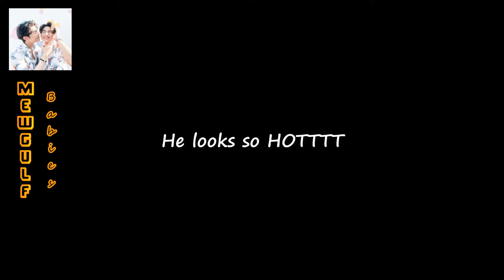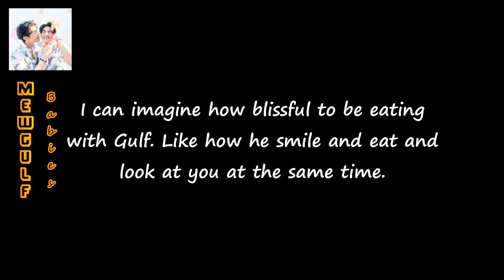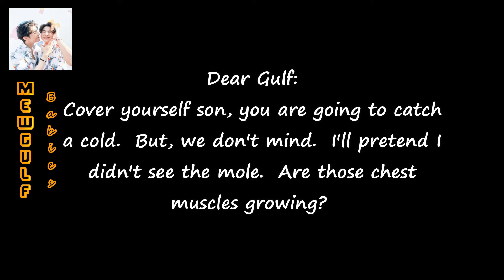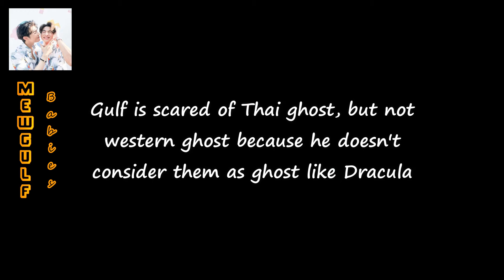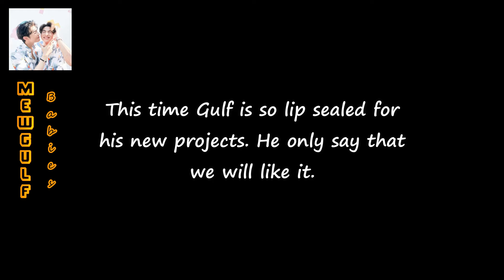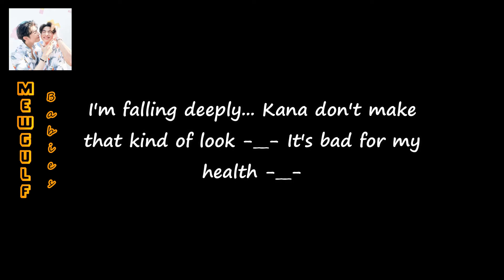(ENG SUB) Gulf Kanawut Live at bysenster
Dear Gulf:
Cover yourself son, you are going to catch a cold.  But, we don't mind.  I'll pretend I didn't see the mole.  Are those chest muscles growing?